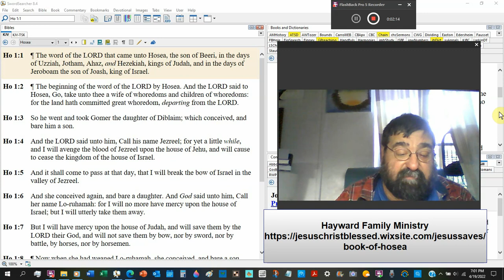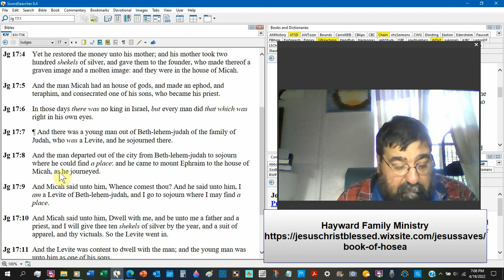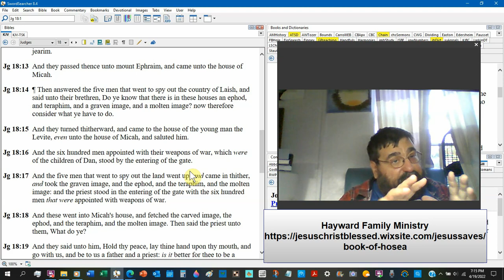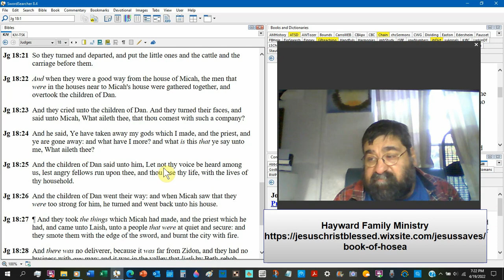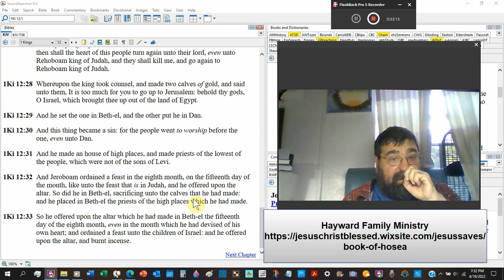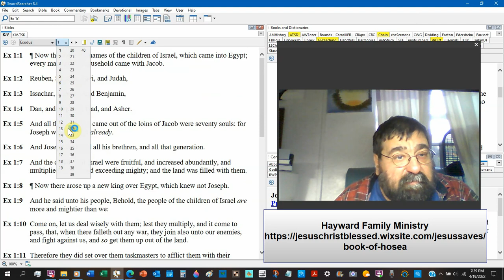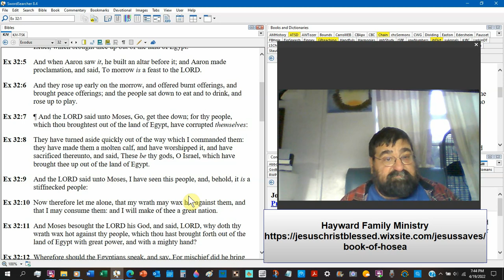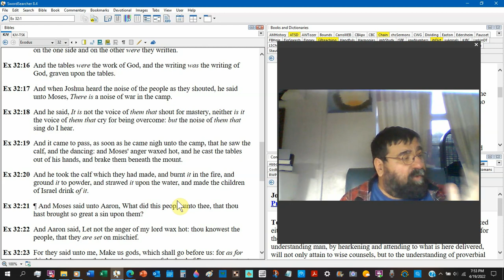The Whoredoms Of Hosea Special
What exactly was Israel's trouble? What was or is spiritual and physical whoredom?